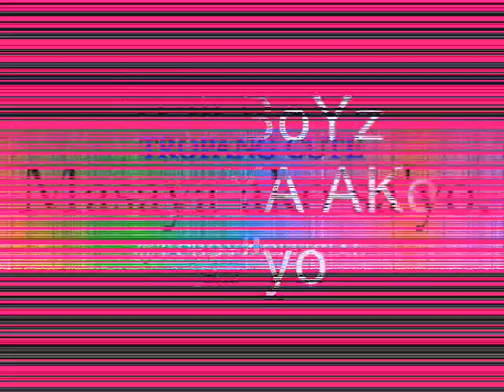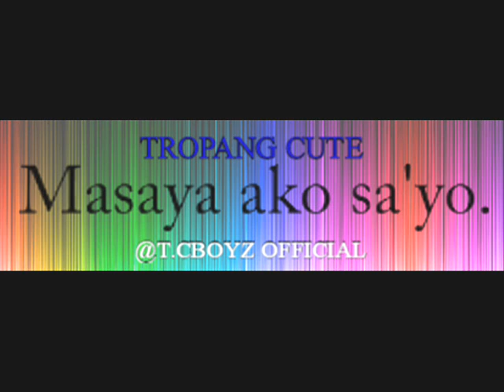maSAYA Ako SA"yo: T.c BoYZ